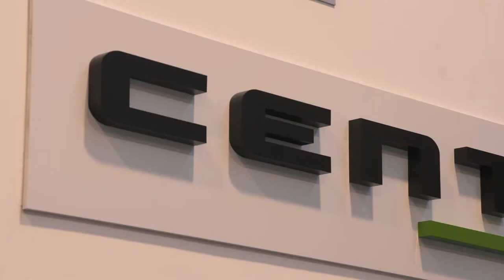2019 NEW Lamborghini Urus - Spotlight about the NEW SUV